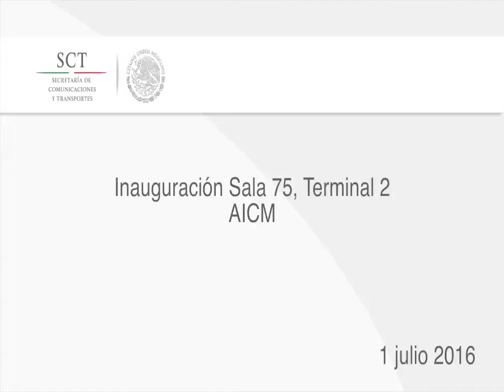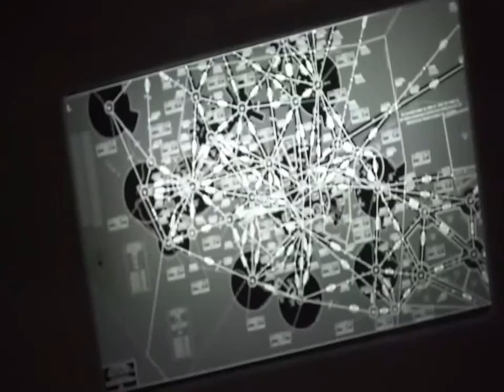Inauguracion Sala 75 , Terminal 2 AICM